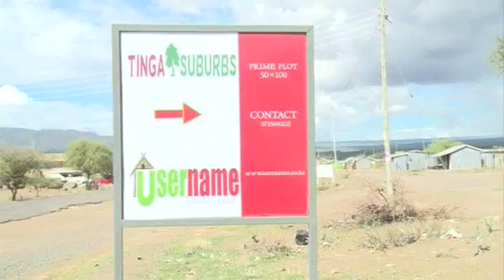Tinga Surbubs Phase 1 Open Day.